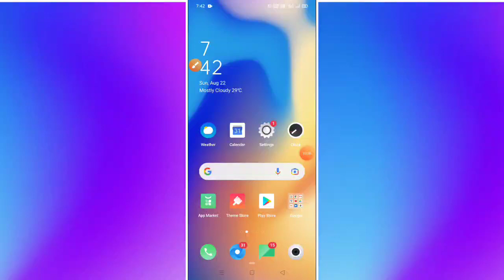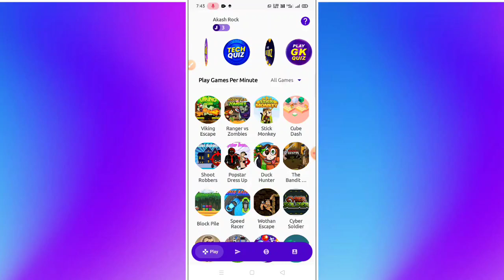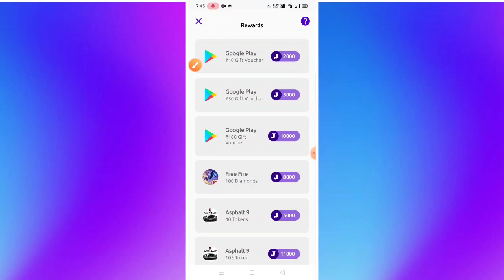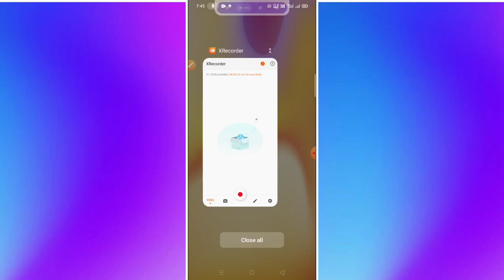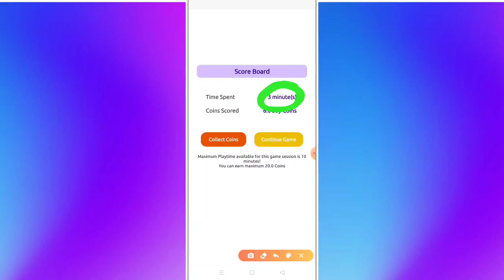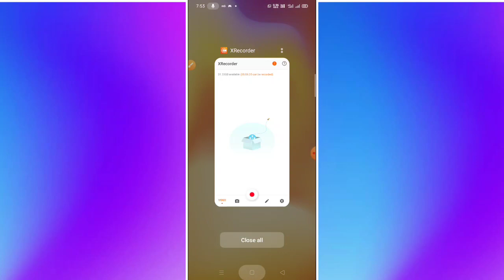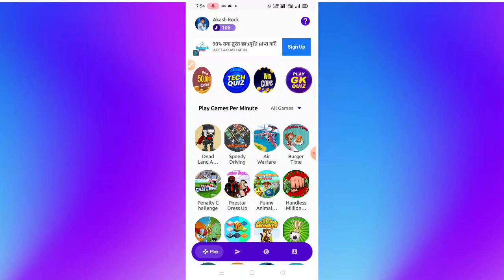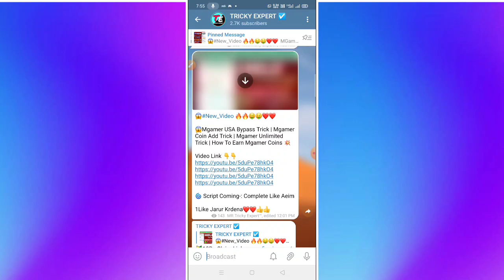Joy Wallet App Unlimited Trick ! Joy Wallet Hack Trick ! Joy Wallet Coin Adder Script ! Joy Wallet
Joy Wallet Unlimited Trick ! Joy Wallet Hack Trick ! Joy Wallet Coin Adder Script ! Joy Wallet App

💥Refer Code : 994PzqaKFj

🤑Joy Wallet Script:- My Telegram Channel